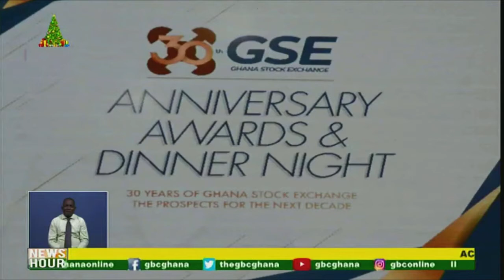Ghana Stock Exchange